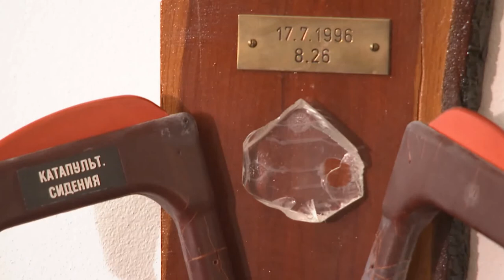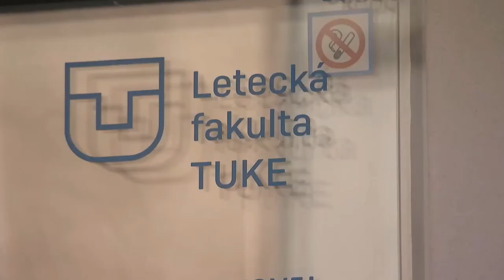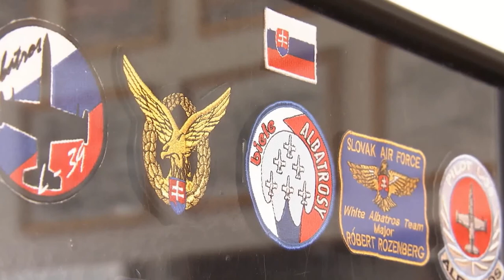Vedúci katedry letovej prípravy Róbert Rozenberg v relácii (Ne)Celebrity na STV2